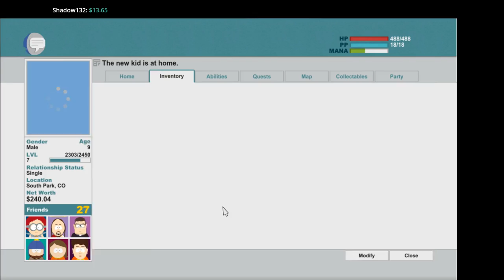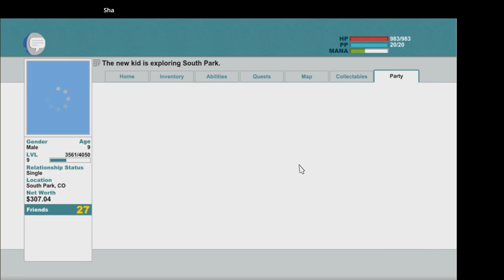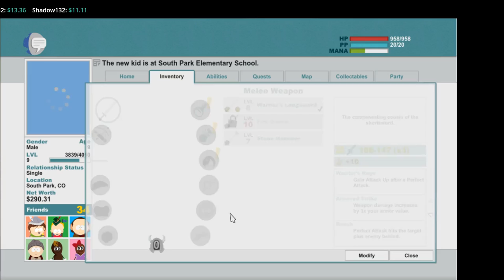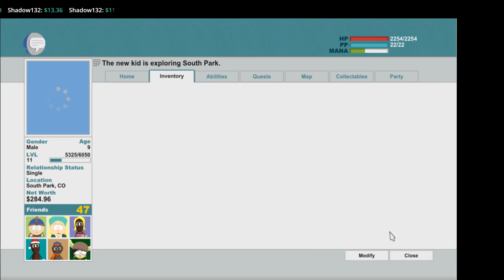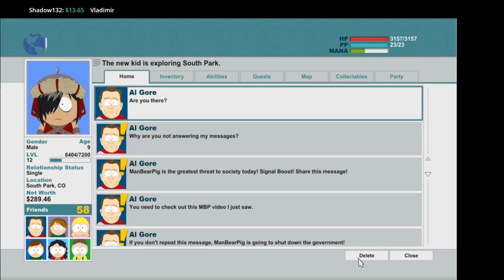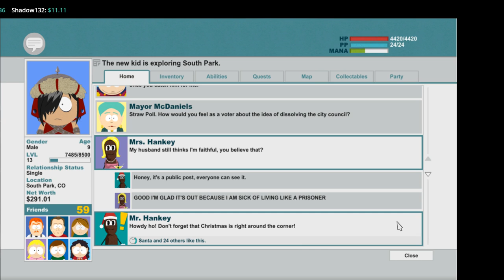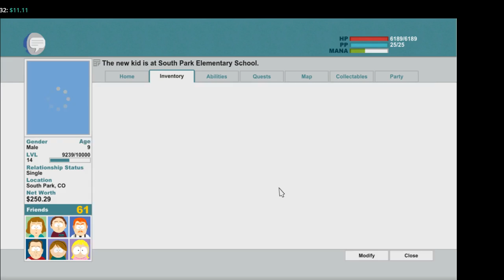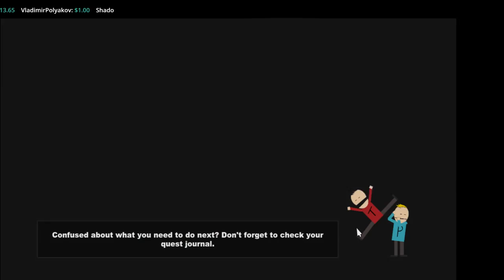The Stick of Truth Day 2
Game Build : 228353

The Fractured But Whole Gold edition

Includes:
Danger Deck
Relics of Zaron
Towelie, your Gaming Buddy

 ⚠ Rules ⚠
↪ NO RACISM
↪ NO TROLLING/SPAM
↪ NO ASKING FOR MOD
↪ NO ADVERTISING
↪ NO BACKSEAT GAMING
↪ OVERALL ➡ DON'T BE A DICK

Streaming from the Rocky Mountain's of South-East Idaho. Mountain Time UTC-7:00

Greetings Visitors. Thank you taking the time to stop by and check out my streams.
I am Grumbo a.K.a slp13at40 a.K.a Black Wolf.
Creator of such free-to-public add-ons like "Grumbo'z Guild Warz" for private WoW Servers.
My main is game dev but still enjoy the end product of game playing.
I belong to the game development dept of a tiny game co. called Nom.
My Game pref's are more open-world do-what-you-want games Elder Scrolls , Two Worlds, RPG's,
and yes I do love the bloodshed of a good FPS game too :D.
Most of our work we do is help others expand or fix glitches in their work.
But have a goal to start producing our own games.

♥ Special Thanks to our Donators ♥ : Shadow132, Vladimir Polyakov.